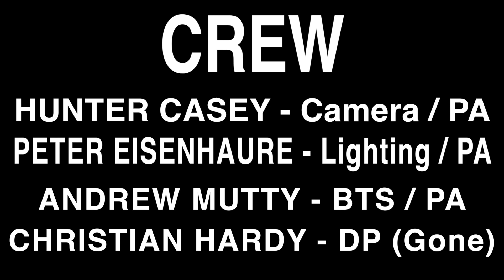BTS - GONE PERFORMED BY RED SKY MARY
Here is a look at up coming Rock Band Red Sky Mary - as they get ready to release their video "Gone" in a couple weeks - directed by New England Native Scott Millette